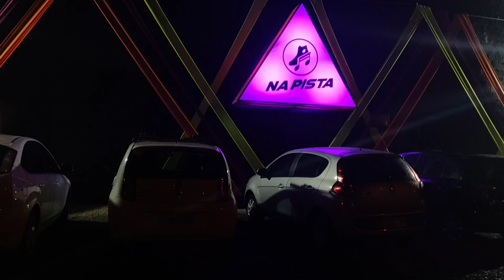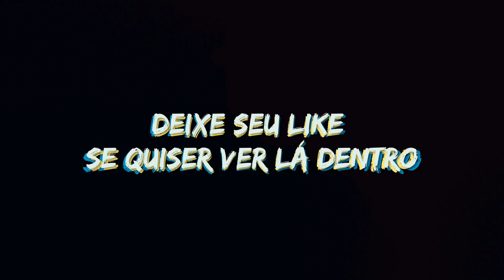Inaugurado novo espaço em Gramado e oportunidade de vc morar aqui | Descubra Gramado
Meu nro para parcerias e serviços em Gramado: (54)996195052 contato por msg.